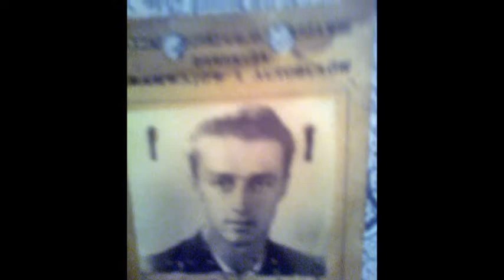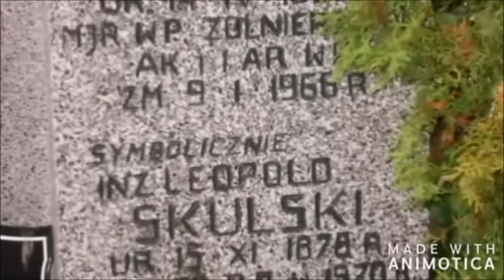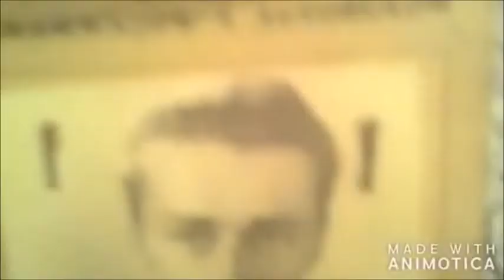WEDROWKA PRZEZ 20 STOLECIE . Slowo wstepne WALKING THROUGH THE 20 YEARS. Preface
WEDROWKAPRZEZ20STOLECIE Slowowstepne WALKINGTHROUGHTHE20YEARS. Preface Za rok w 2019 roku 110 rocznica urodzin Zbigniewa Skulskiego. /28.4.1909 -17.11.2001/. Kto To taki ? W kilku filmach on sam opowie;o sobie,o wojnach 20 stolecia,o podrozy przez Siberiju,przez caly swiat w 1920 roku z Wladywostoku do Polski,o stryjku Leopoldzie Skulskiem,"premierze czasu wojny" i wielu innych wydarzeniach swojego zycia. Z okazii 100 lecia odzyskania niepodleglosci przez Polske. In 2019, the 110th anniversary of Zbigniew Skulski's birth. /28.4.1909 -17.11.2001 /. Who is this? In several films, he will tell about himself, about the wars of the 20th century, about his journey through Siberia, across the world in 1920 from Vladivostok to Poland, about his uncle Leopold Skulski, the "Prime Minister of the War" and many other events in his life. On the occasion of the 100th anniversary of Poland regaining independence. В 2019 году исполнилось 110 лет со дня рождения Збигнева Скульского. /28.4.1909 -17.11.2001/. Это кто? В нескольких фильмах он расскажет о себе, о войнах ХХ века, о своем путешествии по Сибири, по миру в 1920 году из Владивостока в Польшу, о своем дяде Леопольде Скульском, «военном премьер-министре» и многих других. другие события его жизни. По случаю 100-летия восстановления независимости Польши.W 2019 roku mija 110. rocznica urodzin Zbigniewa Skulskiego. /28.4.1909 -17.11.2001/. Kto to jest? W kilku filmach opowie o sobie, o wojnach XX wieku, o swojej podróży przez Syberię, dookoła świata w 1920 roku z Władywostoku do Polski, o swoim wujku Leopoldzie Skulskim, „premierze wojskowym” i wielu innych. inne wydarzenia w jego życiu. Z okazji 100. rocznicy odzyskania przez Polskę niepodległości.2019 marks the 110th anniversary of the birth of Zbigniew Skulski. /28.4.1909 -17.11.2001/. Who is this? In several films, he will tell about himself, about the wars of the twentieth century, about his journey through Siberia, around the world in 1920 from Vladivostok to Poland, about his uncle Leopold Skulsky, the “military prime minister” and many others. other events in his life. On the occasion of the 100th anniversary of the restoration of Poland's independence.